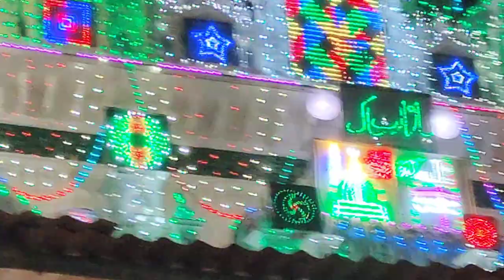Rukh Benuma Ke Aye Pari Full Qawwali Video || Kartik Urs Dewa Sharif || Jawed Hussain Rampuri Qawwal